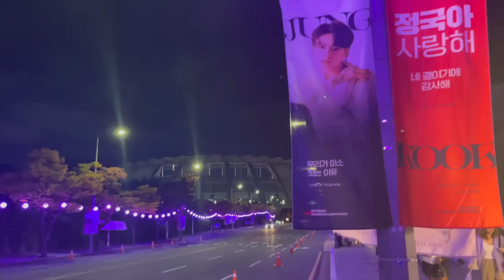BTS CONCERTO ‘Yet To Come‘ IN BUSAN VLOG 💜 full experience!!